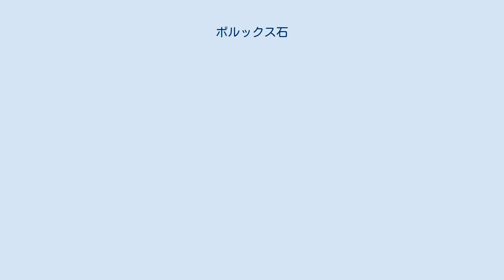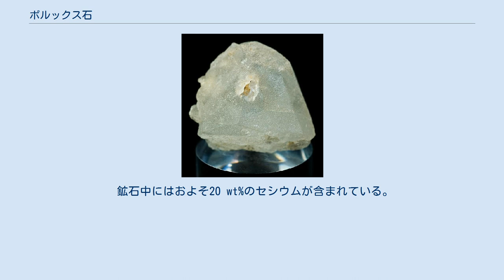ポルックス石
ポルックス石もしくはポルサイト (Pollucite)は、ゼオライト鉱物であり、 一般的に鉄、カルシウム、カリウム、ルビジウムが置換元素として含まれる。
 構造式は、(Cs,Na)2Al2Si4O12·2H2O。
 セシウムおよび時としてルビジウムの貴重な鉱石として重要である。
 方沸石との間に、一連の固溶体系列を形成する。
等軸六八面体の結晶系として分類され、白色、灰色、 まれに桃色や青色の塊として結晶化するが、結晶性のよいものが形成されることはまれである。
 モース硬度6.5、比重2.9。
脆性破壊を起こし、へき開はない。
 1846年、イタリア、エルバ島におけるポルックス石の存在について、ドイツの鉱物学者であるオーガスト・ブライトハウプトが言及したのが、ポルックス石に関する初めての記述であった。
 ポルックス石は、カストライトとして知られていたペタライトに関連して発見されることが多かったため、ギリシャ神話の双子の神である「カストル」と、 「ポルックス」にちなんで、ポルックス石と名付けられた。
 1848年のカール・フリードリヒ・プラットナーによる初めての分析では高濃度に含まれるセシウムの存在が見落とされていたが、1860年に行われた2度目の分析で、ポルックス石にセシウムが含まれることが分かり、1864年にはそれが高濃度であることが示された。
 ポルックス石は花崗岩質岩石の中でも、リチウムを豊富に含むペグマタイト中に典型的に存在しており、 石英、ペタライト、アンブリゴナイト、リシア輝石、 リシア雲母、リシア電気石、錫石、コルンブ石、燐灰石、 ユークリプタイト、白雲母、曹長石および微斜長石のような鉱物と関連して産出される。
 全世界におけるポルックス石の既知埋蔵量については、およそ82%がカナダ、マニトバ州のバーニック湖周辺に存在しており、 石油生産の補助に用いられる蟻酸セシウムの原料として、ポルックス石が採掘されている。
 鉱石中にはおよそ20 wt%のセシウムが含まれている。